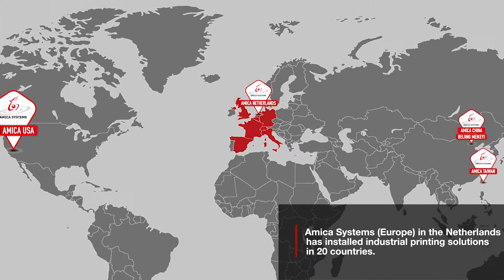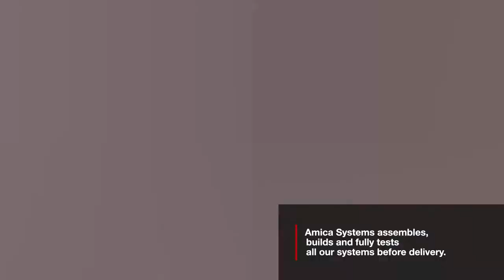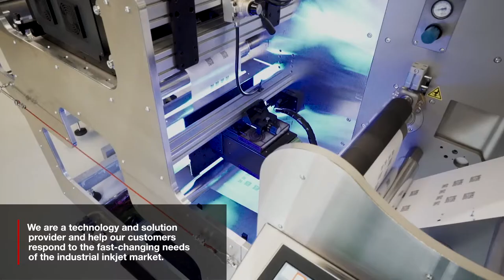Amica Systems Europe Corporate Movie